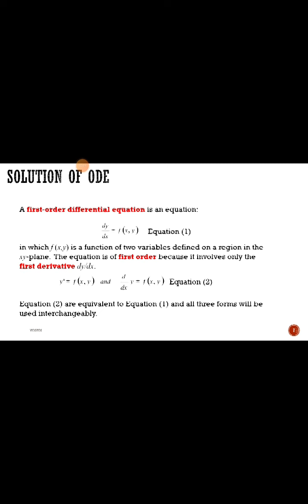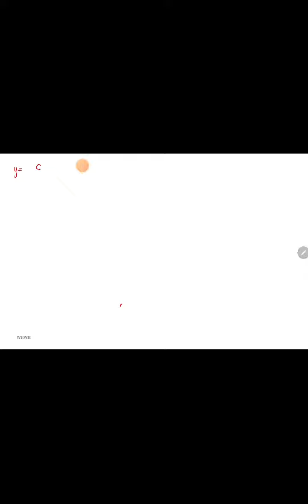EDI 3323 CHAPTER 2.1: Solution of ODE